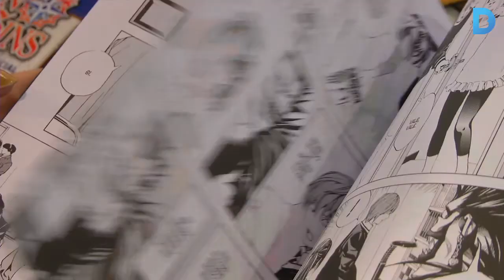L’esperit del Japó és al Saló del Manga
Enguany estrena un espai on el Reiki, l’art floral ikebana o els kimonos en són protagonistes. En l’edició del seu vintè aniversari bat rècord d’espai, amb 50.000 metres quadrats, i rebrà destacats autors de manga japonesos. Més informació